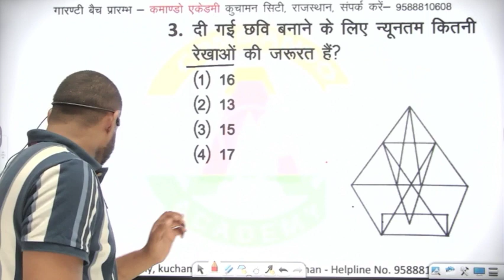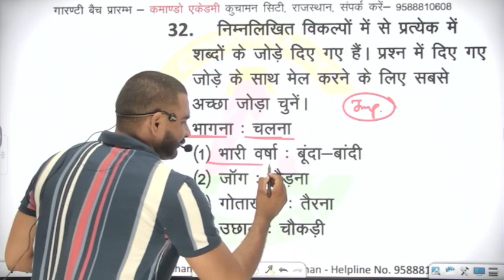आज का reasoning challenge 3 में से कोई 1 भी के दिखा दो 😲😲